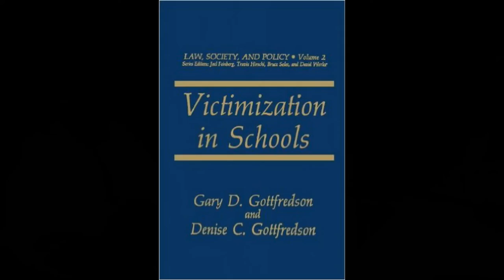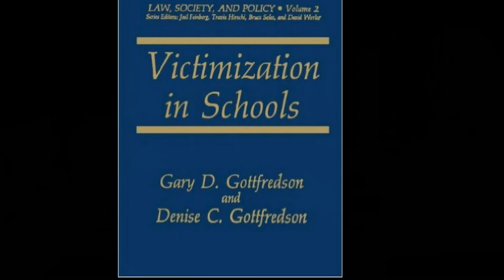Denise Gottfredson - Oral History of Criminology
interviewed by Allison Payne - Washington, DC (2015)